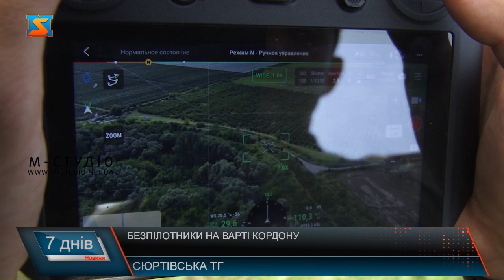Безпілотники на варті кордону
Мала авіація закарпатських прикордонників - на варті державного кордону ! Як пілотовану техніку, так і безпілотники активно використовують для повітряної розвідки зеленої ділянки. Дрон – фактично це очі прикордонників під час патрулювання зеленої ділянки кордону. Прикордонник каже, запускають дрон, як правило на висоті 200 метрів та в середньому до 3 -5км, цього достатньо, щоб роздивитися тилові підступи. Аби здійснювати еаророзвідку безпілотниками, операторів спеціально навчають. Після виявлення порушення, каже Олександр Буняк, одразу інформація  передається старшому зміни. Далі видвигається група реагування- для їх затримання. А відео- і фото- матеріали зберігаються як докази для підтвердження  порушення державного кордону. Такі дрони викоритсовуються для повітряної розвідки у всіх підрозділах Чопського прикордонного загону. Частину закупили самі, решту отримали від благодійних організацій. Варто додати, мала авіація використовується активно не тільки на Закараптті, а й  підрозділами, які виконують бойові завдання на фронті.